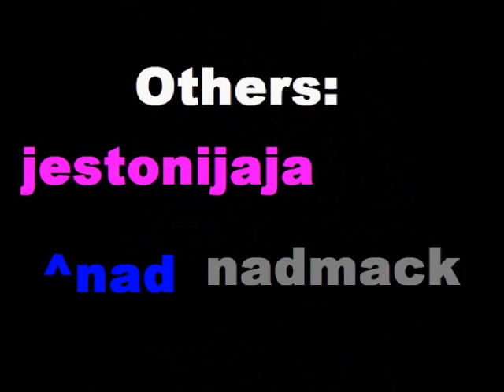Dota John Manalo Part 1